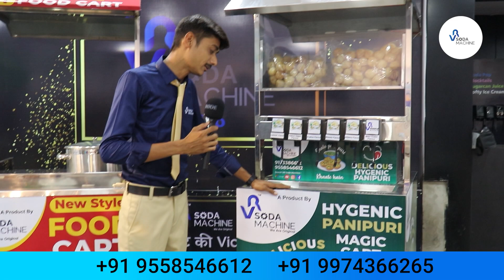कही और नही मिलेगा🔥🤝 सस्ता और अच्छा🥳 / Hygiene Automatic Panipani Machine / Street Food Business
STREET FOOD || LATEST TECHNOLOGY BUSINESS IDEA  || कम लागत में व्यापार की शुरुआत | VR SODA MACHINE

Company (Mo.) :  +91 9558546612 / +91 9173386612  / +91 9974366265
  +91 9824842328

Please Visit Once to Our Company and Get Best Discount and All information of our Products.

Address :
Ahmedabad- 380028
Gujarat, India.